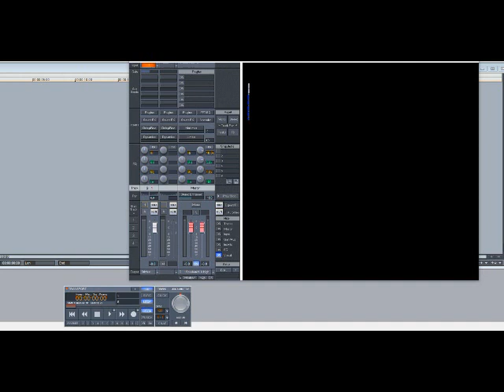JT Money ft Sole – Who Dat (Slowed Down)